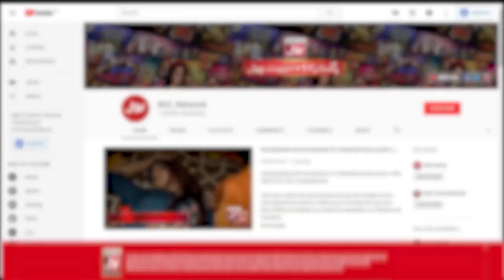Shahtaj Khan Slapped Gossip Guru | Game Show Aisay Chalay Ramazan League | Gossip Guru Vlogs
Shahtaj Khan Slapped Gossip Guru | Game Show Aisay Chalay Ramazan League | Gossip Guru Vlogs  | Tik Tok